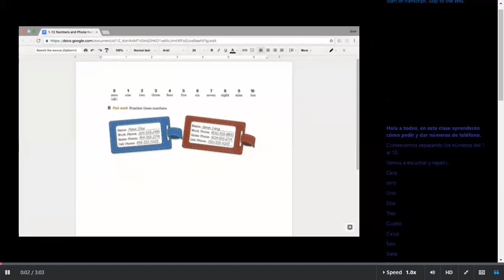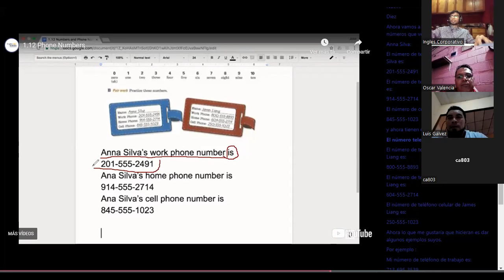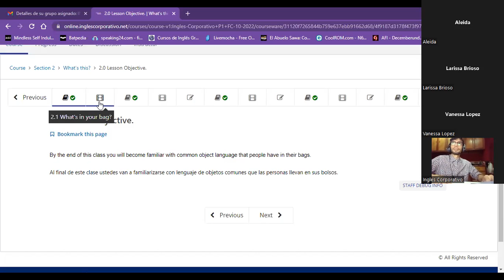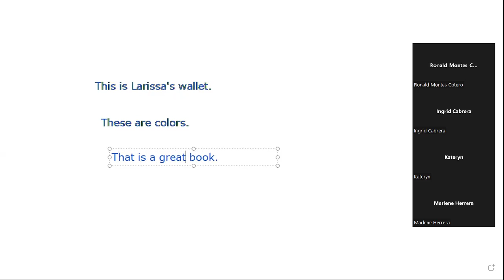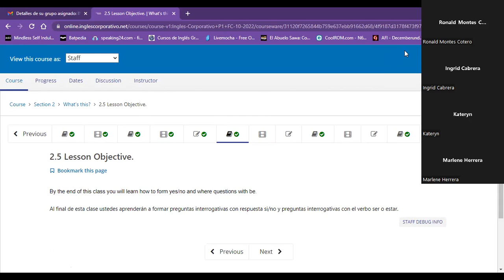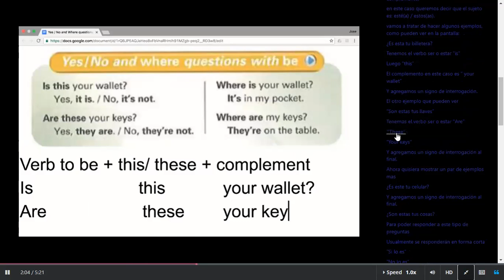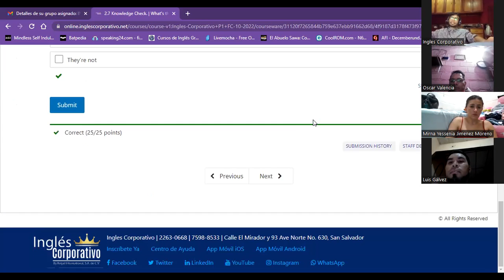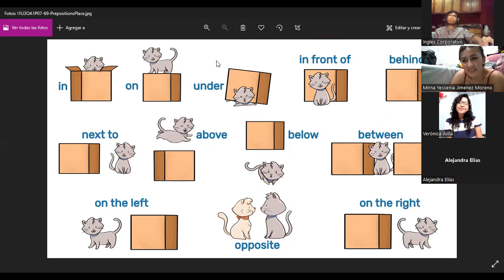Inglés Corporativo- Class 4 - this & these, yes/no questions with be & prepositions.